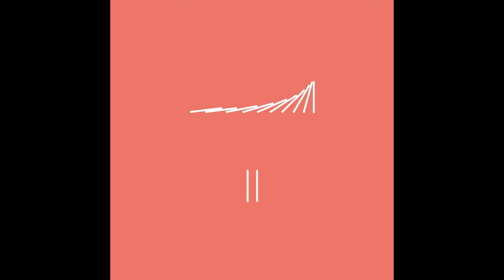Inox Traxx - Jump [OVB02]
Artist: Inox Traxx
Title: II
Label: Overbalance
Catalogue: OVB02
Format: 12" Vinyl
Genre: Electronic
Style: Techno
Release date: December 13th, 2019

Tracklist:
1. Inox Traxx - Obstacles
2. Inox Traxx - Sound Effects
3. Inox Traxx - Jump
4. Inox Traxx - CRTRS
5. Inox Traxx - The Void (Digital Only)

The second release of Overbalance represents a new name on the Moscow techno scene - Inox Traxx.
She explores the territory of minimalistic grooves, where simplicity and accuracy show a bright, emotional
character through work with voice and focus at low frequencies, skillfully pulling the strings of our deepest
instincts to dance.